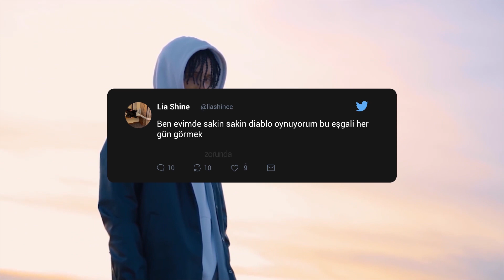Joker - Zehirli Kan (Burry Soprano Diss) Şarkısına Gelen Tepkiler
Modd: 0:00
Asi Styla: 0:10
Murda: 0:15
Selo: 0:23
Lia Shine: 0:30 .